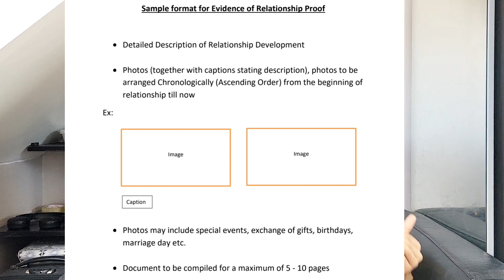How to prove your relationship is genuine | How to create a Story Book | සිංහල vlog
In this video we described evidence to prove your relationship is genuine.

This is really useful for the applicants who have a short period of marriage.

1. Translated Marriage Certificate
2. Any address proves that you have been together
3. Joint Accounts,Joints Insurances, Joint property etc...
4. Story Book
5. Letters from one of your friends and a relation
6. Dependent consent Letter